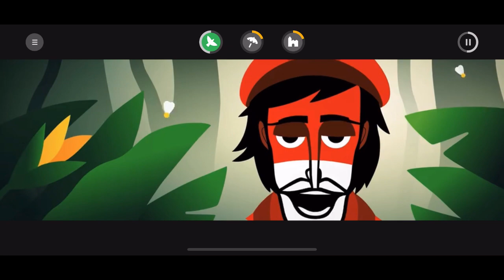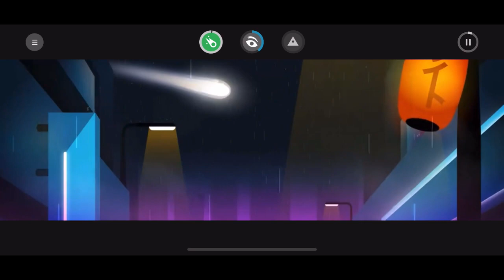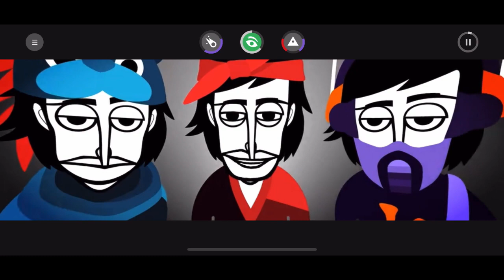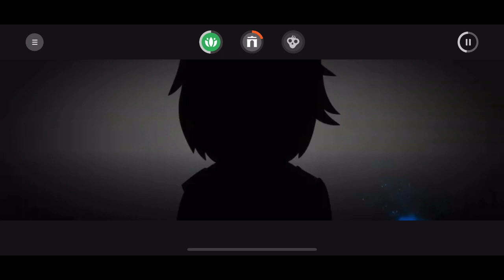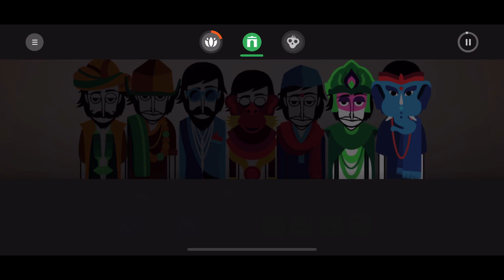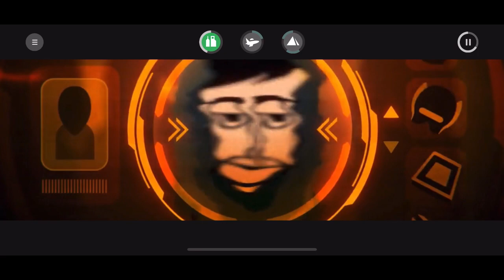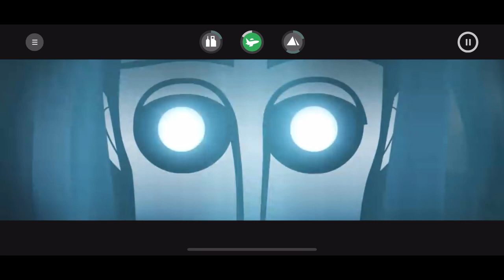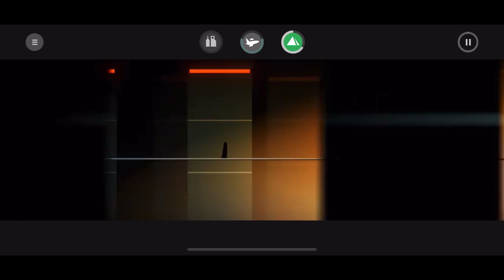(v5-v9) part 2!